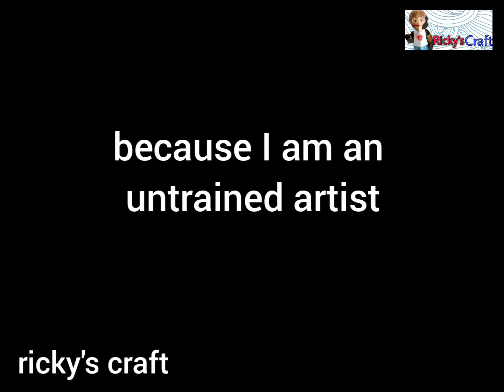Blackpink Jennie Drawing | Tutorial | Step By Step | Ricky's Craft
This channel is all about learning art and crafts in a very easy way and in homely atmosphere.